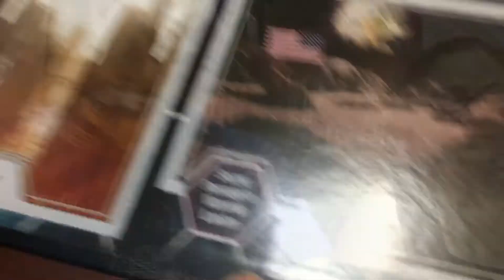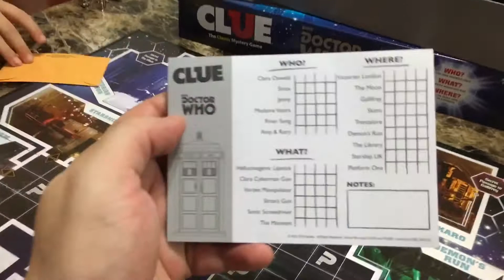Unboxing de Doctor Who Clue y Funko POP! Dalek + La extra Gomez!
Unboxing del juego Clue version de Doctor Who y de Dalek Sec Funko POP!